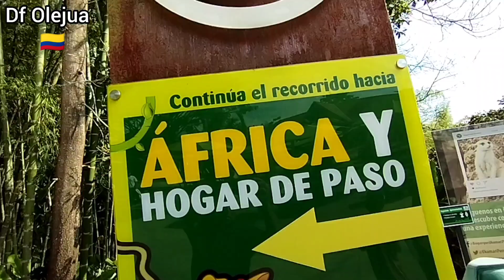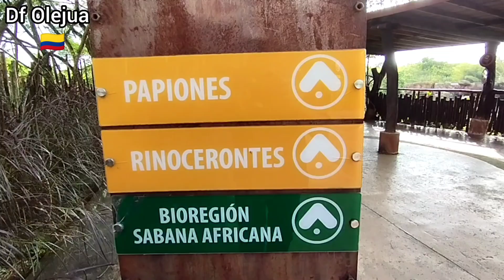Ruta: 🚙🇨🇴 Zoológico UKUMARI Pereira🐼